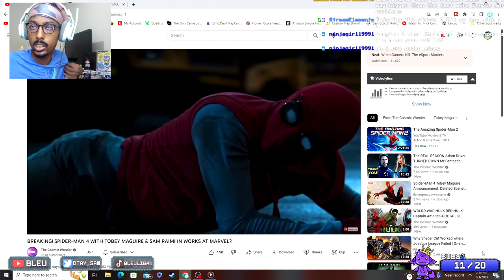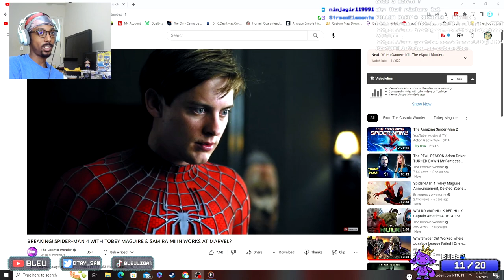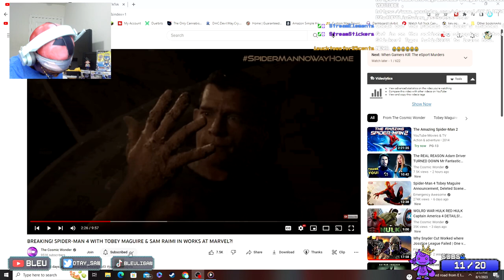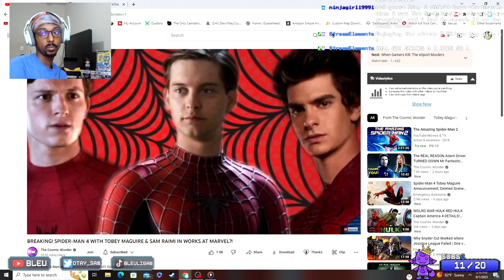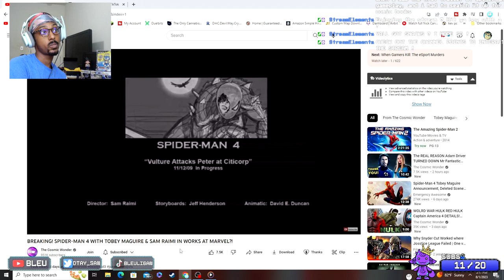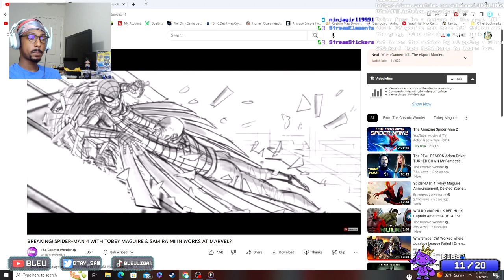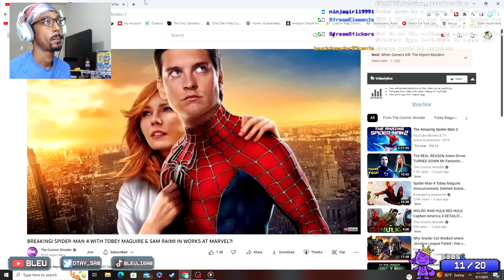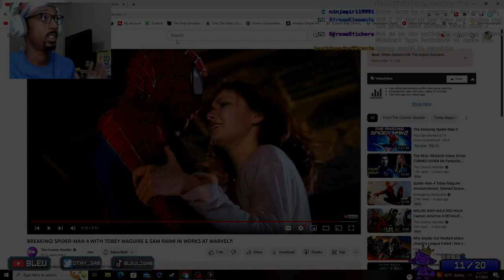NEW Tobey Maguire & Sam Raimi Spider-Man 4 Possibly In The Works ! * REACTION *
We react to a video talking about rumors of a possible Spiderman 4 featuring Tobey Maguire and Sam Raimi as Director !

🤔 New Here? 🤔

✿ BLEUSEASON ✿